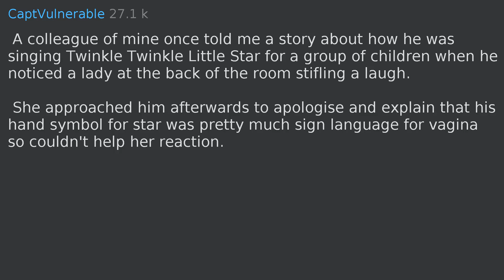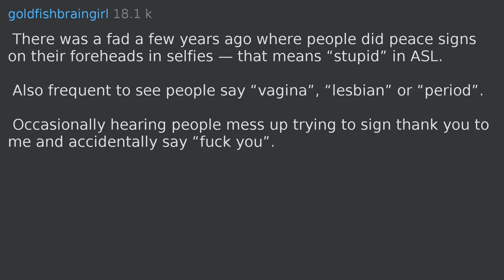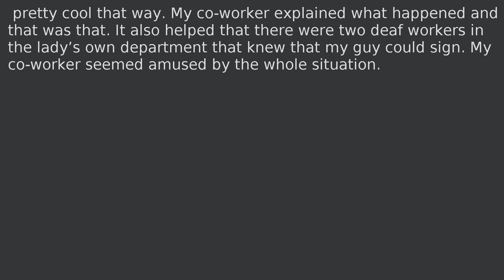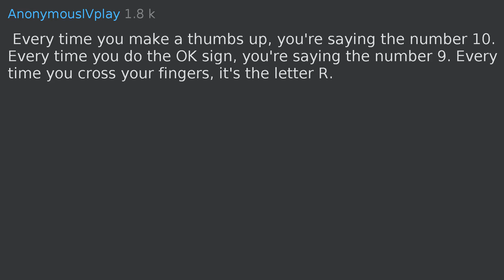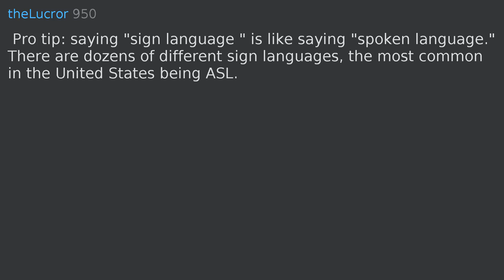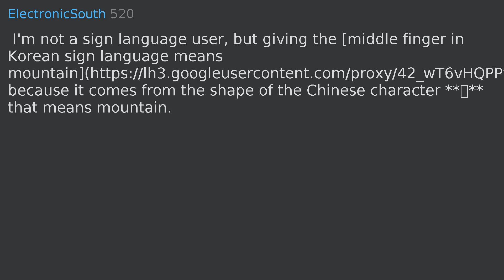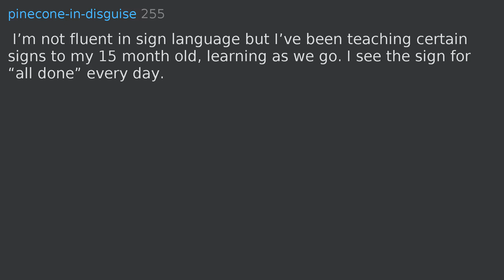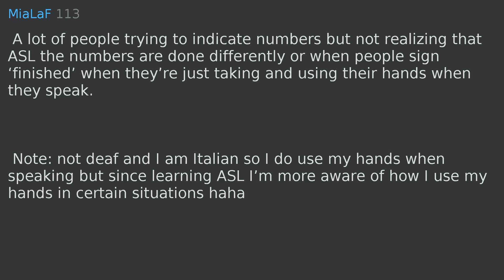Sign language Users of reddit. What is a common sign you see people do without being aware they are